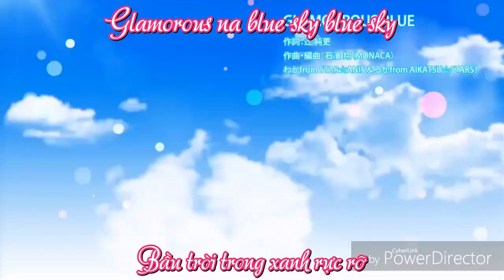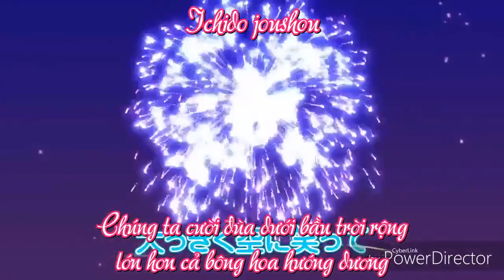[Aikatsu! Photo on Stage!] GLAMOUROUS BLUE Vietsub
Music and video are not mine